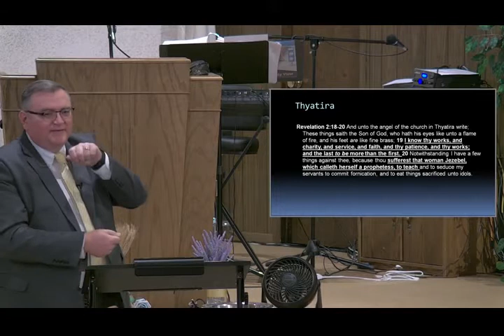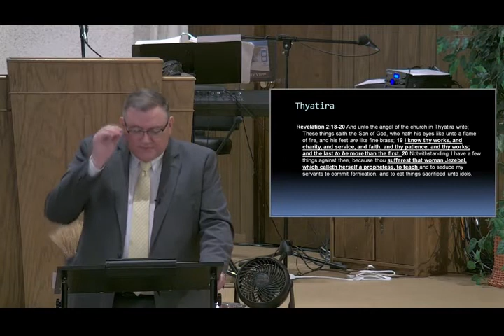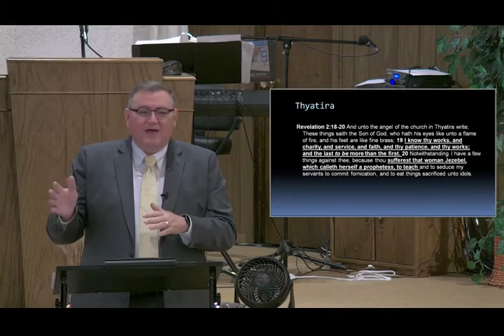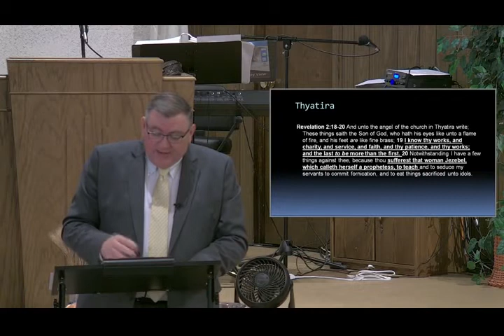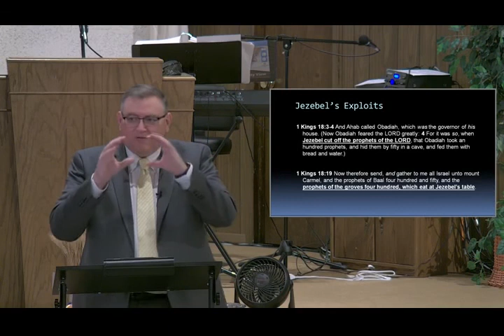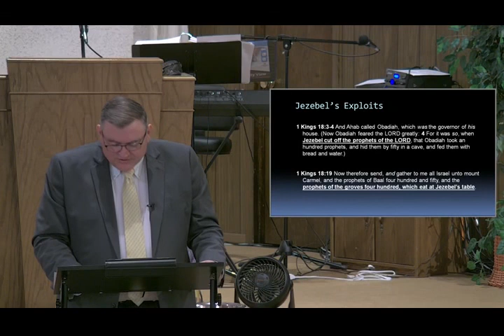Jezebel Cut Off The Prophets - Mike Hoggard